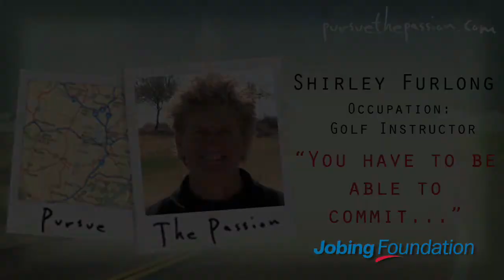Career Interview- Golf Professional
Career interview with Golf Instructor and former LPGA Professional Shirley Furlong.